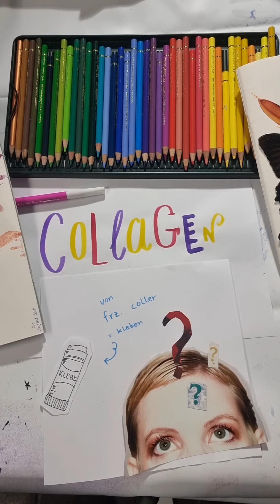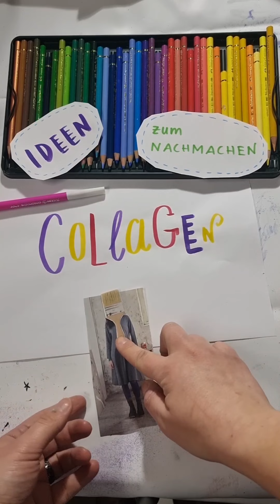Collage Ideen - KreativWerkstatt für Kids